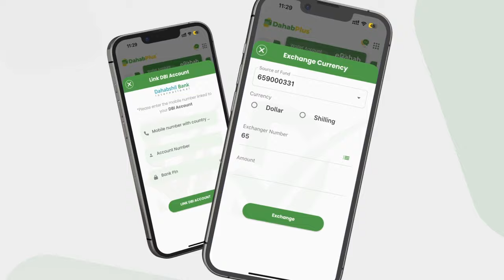Itoobiya oo ka hadashay Muwaadiniinteeda ku biiraya AS iyo Daacish-ta Soomaaliya.